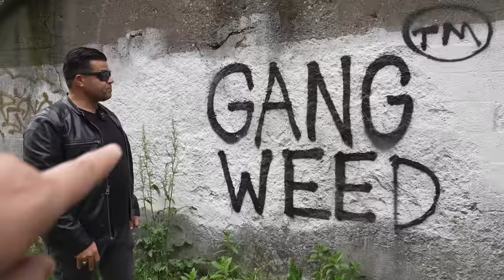Latin Kings قابلت زعيم عصابة الملك اللاتيني في اخطر مناطق شيكاغو - الجزء الاول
@MOE KHAMIS

المعدات المستخدمة بتصوير هذا الفيديو :
* SONY A7S3
*GoPro 9